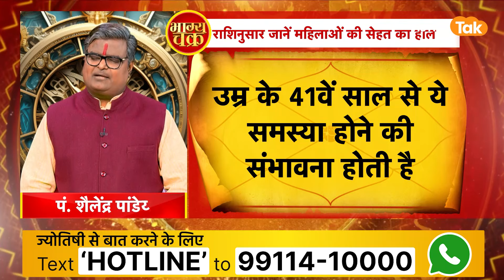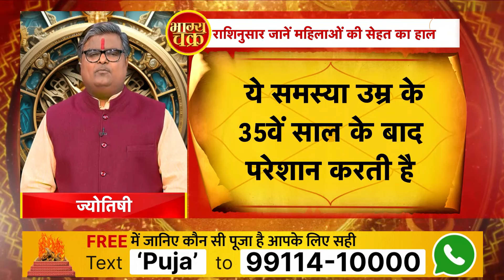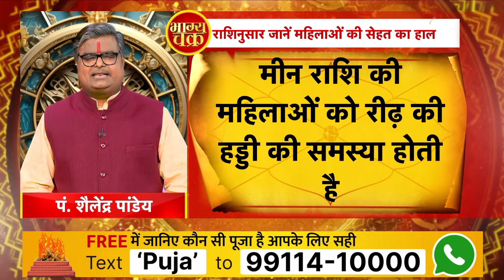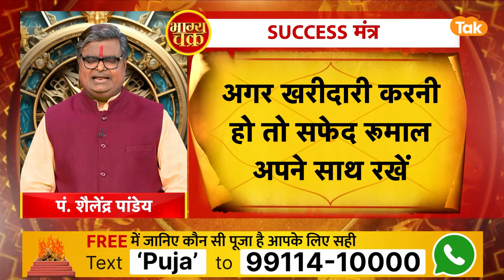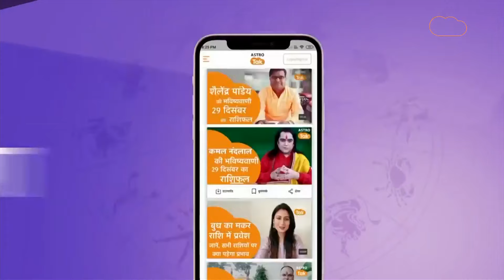राशिनुसार जानें महिलाओं की सेहत का हाल | Shailendra Pandey | AstroTak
अलग-अलग राशि की महिलाओं को अलग-अलग तरह के तनाव से गुजरना पड़ता है. राशि के अनुसार कुछ उपायों को अपनाकर इसे दूर किया जा सकता है. आइए ज्योतिर्विद शैलेंद्र पांडेय जी से राशिनुसार जानते हैं, महिलाओं की सेहत का हाल क्या है ?...